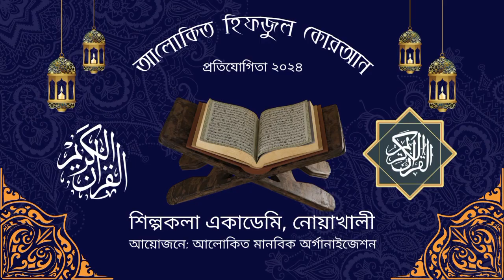intro বানাতে চান